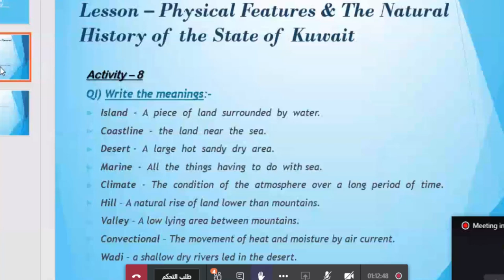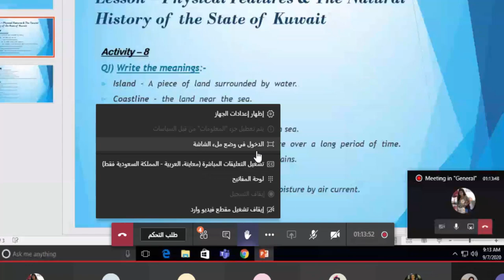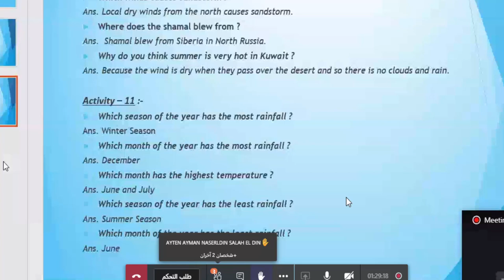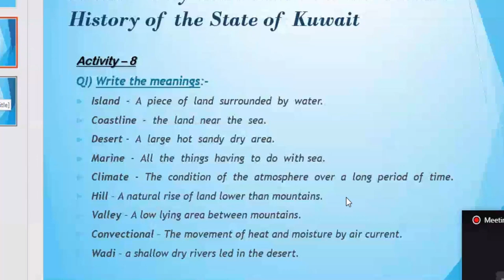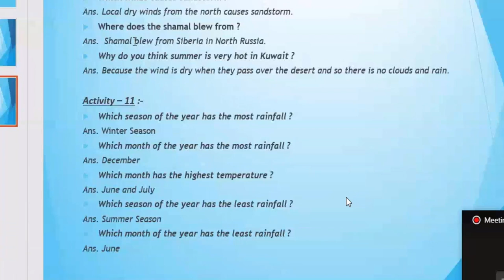Kuwait social studies KSS Monday 7 9